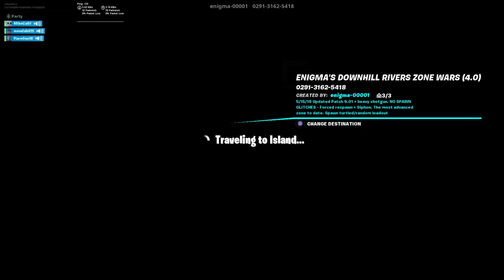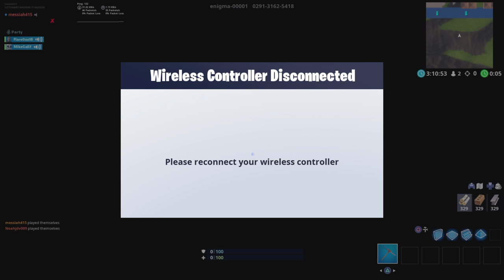Toxic kids v me